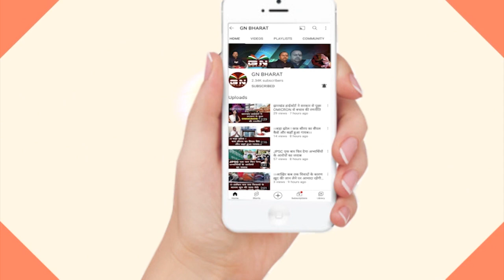पूर्व कर्नल वीके सिंह कांग्रेस के पूर्व नेता सहित सैकड़ों लोगों ने बीजेपी का थामा दामन